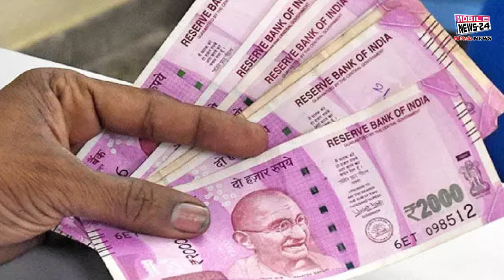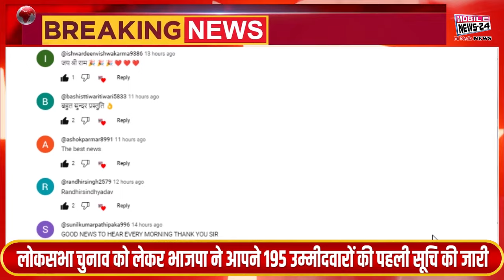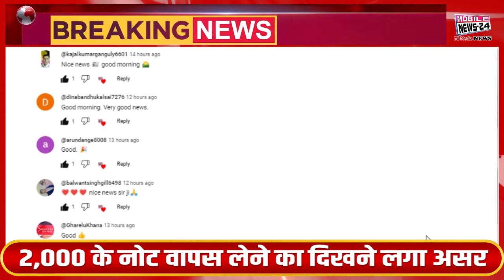3 March Midday News|दोपहर की ताज़ा ख़बरें,Mukhya Samachar, kisan andolan Nonstop News, Mobile News 24.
3 March Midday News|दोपहर की ताज़ा ख़बरें, Mukhya Samachar, kisan andolan Nonstop News, Mobile News 24.

1 लोकसभा चुनाव को लेकर भाजपा ने आपने 195 उम्मीदवारों की पहली सूचि की जारी वाराणसी से पीएम मोदी लड़ेंगे चुनाव वही आज क्षेत्रीय दलों के बीच सीट शेयरिंग पर हो सकता है बड़ा फैसला

2 बिहार की राजधानी पटना के गांधी मैदान में आज तेजस्वी यादव की महारैली होगी . तेजस्वी की रैली से पहले लालू यादव ने बिहार के लोगों से पटना पहुंचने की आपील की है. लालू यादव ने सोशल मीडिया एक्स पर ट्वीट करते हुए लिखा कि ‘एक बिहार एक संदेश- चलो पटना, पहुंचो पटना’ वहीं इससे पहले तेजस्वी यादव ने जन विश्वास यात्रा के दौरान लोगों से अपील करते हुए कहा कि लालू यादव ने आप सबको पटना बुलाया है. वहीं तेजस्वी की महारैली में महागठबंधन के कई दिग्गज भी शामिल हो रहे हैं

3 msp की मांग कर रहे किसान संगठन आज करेंगे नई रणनीति का ऐलान. 13 फरवरी से पंजाब और हरियाणा के बॉर्डर पर दे रहे है धरना

4 2024 में होने वाले लोकसभा चुनाव नजदीक आ रहें हैं. लोकसभा चुनाव देखते हुए सपा सुप्रीमो अखिलेश यादव कई सूची भी जारी कर चुके हैं. लेकिन बची हुई लोकसभा सीटों पर कई प्रत्याशी अपना दावा ठोक रहे हैं. इसी क्रम में संभल से पूर्व सांसद रहें, मरहूम शफीकुर रहमान बर्क़ के पोते जियाउर्रहमान बर्क ने भी अपनी दावेदारी पेश की है. बर्क के पोते जियाउर्रहमान बर्क समाजवादी पार्टी के विधायक हैं

5 2,000 के नोट वापस लेने का दिखने लगा असर, फरवरी महीने में चलन में मुद्रा की वृद्धि घटकर 3.7 प्रतिशत रही

6 लोकसभा चुनाव को देखते हुए भाजपा ने खास प्लान बनाना शुरू कर दिया है। जिसके तहत आज छत्तीसगढ़ में भाजपा सभी सेल के साथ कांफ्रेंस करेगी और लोकसभा चुनावों को लेकर उन्हें काम सौंपेगी।

7 कांग्रेस नेता राहुल गांधी आज आएंगे शिवपुरी जहा वे मुड़खेड़ा गांव में सहरिया आदिवासियों से करेंगे संवाद कर आदिवासियों की समस्याएं और परेशानियों को जानेंगे

8 आज हो सकता है योगी मंत्रिमंडल का विस्तार ओमप्रकाश राजभर, दारा सिंह चौहान सहित रालोद के एक या दो विधायक बन सकते हैं। मंत्री

1 BJP has released the first list of 195 candidates for the Lok Sabha elections. PM Modi will contest from Varanasi. A big decision can be taken on seat sharing among regional parties today.

2. There will be a mega rally of Tejashwi Yadav today at Gandhi Maidan in Patna, the capital of Bihar. Before Tejashwi's rally, Lalu Yadav has appealed to the people of Bihar to reach Patna. Lalu Yadav tweeted on social media . At the same time, many stalwarts of the Grand Alliance are also participating in Tejashwi's mega rally.

Farmer organizations demanding 3 MSP will announce new strategy today. Protesting on the border of Punjab and Haryana from 13th February

4 Lok Sabha elections to be held in 2024 are coming near. Keeping in view the Lok Sabha elections, SP supremo Akhilesh Yadav has also released several lists. But many candidates are staking their claim on the remaining Lok Sabha seats. In the same sequence, Ziaur Rahman Barq, grandson of late Shafiqur Rehman Barq, former MP from Sambhal, has also presented his claim. Burke's grandson Ziaur Rahman Burke is a Samajwadi Party MLA.

The effect of withdrawal of Rs 2,000 notes started becoming visible, the growth of currency in circulation decreased to 3.7 percent in the month of February.

Keeping in view the 6 Lok Sabha elections, BJP has started making special plans. Under which today BJP will hold a conference with all the cells in Chhattisgarh and will assign them the work regarding the Lok Sabha elections.

7 Congress leader Rahul Gandhi will come to Shivpuri today where he will interact with Sahariya tribals in Mudkheda village and will know about the problems and troubles of the tribals.

8 Yogi cabinet may be expanded today. One or two RLD MLAs including Omprakash Rajbhar, Dara Singh Chauhan may become MLAs. Minister